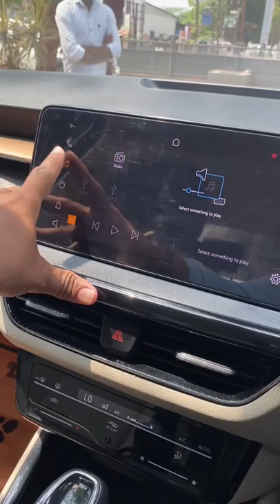Skoda slavia music system check Slavia sound system